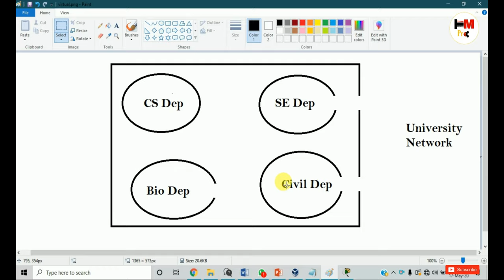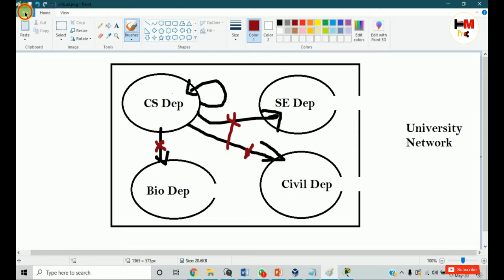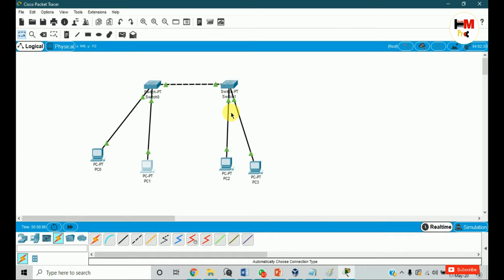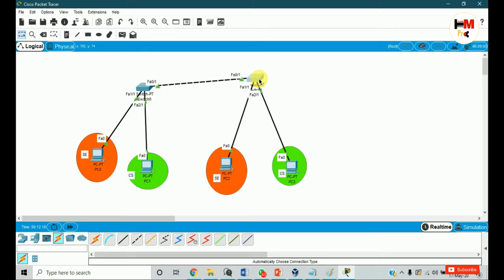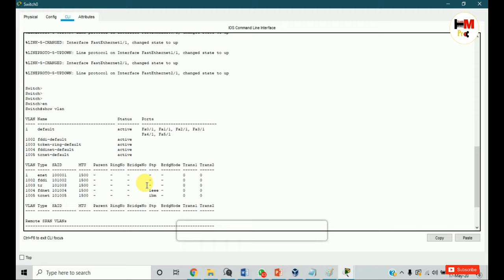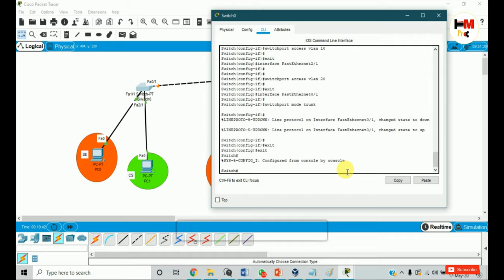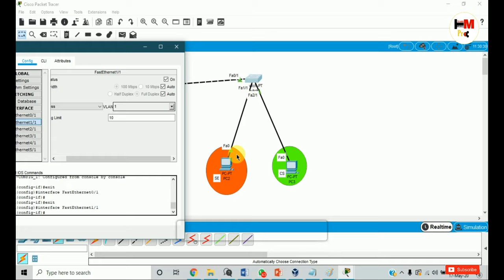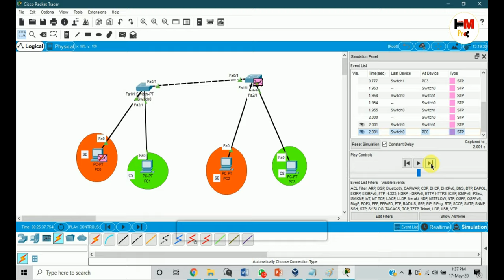v#10||How Configuration of Virtual LAN’s in Networking || With Basic Example || Urdu/Hindi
How Configuration of Virtual LAN’s in Networking for Beginners || With Basic Example || Urdu/Hindi  student packet tracer
computer communication series student packet tracer

what is trunk and access port in switches how to separate student packet tracer

3. Objective of the Experiment:
Upon completion of this lab, you will be able to
 • Cable a network according to the topology diagram student packet tracer
 • Erase the startup configuration and reload a switch to the default state student packet tracer
 • Perform basic configuration tasks on a switch student packet tracer
 • Create VLANs student packet tracer
 • Assign switch ports to a VLAN student packet tracer
 • Add, move, and change ports. student packet tracer
 • Verify VLAN configuration  student packet tracer
 • Enable trunking on inter-switch connections  student packet tracer
 • Verify trunk configuration student packet tracer
 • Save the VLAN configuration student packet tracer